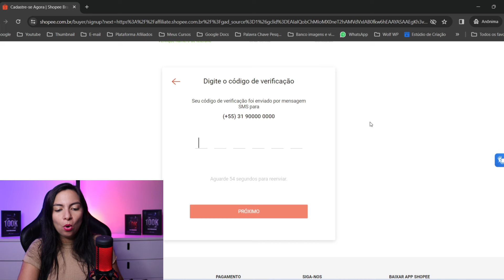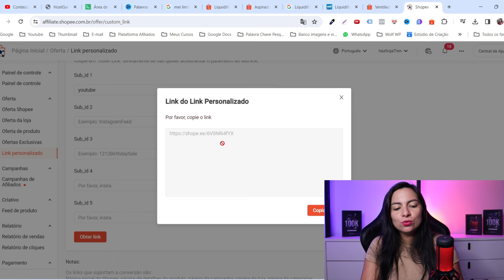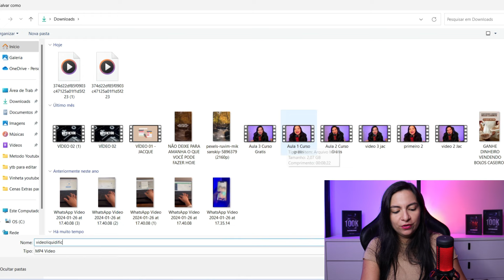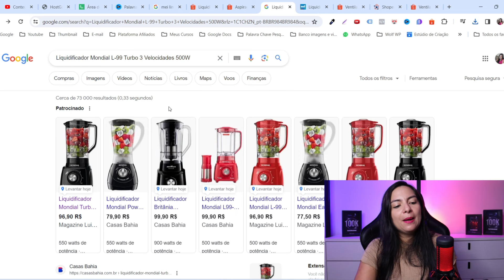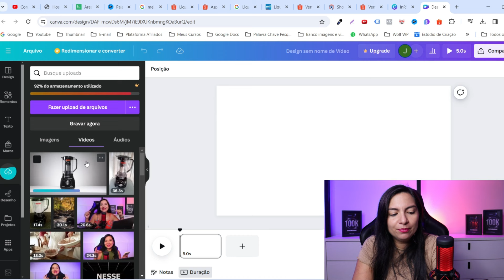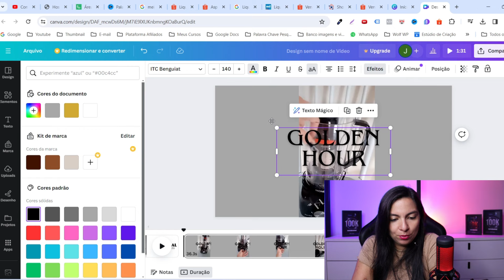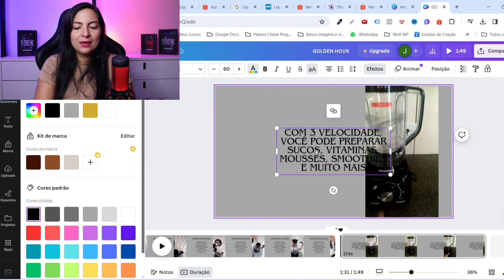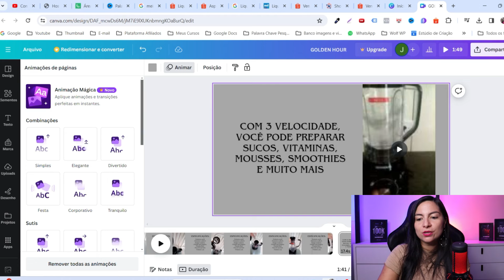Como Vender Todos Os Dias Como Afiliado Na Shopee (De Forma Automática)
Aprenda Como Vender Todos Os Dias Como Afiliado Na Shopee (De Forma Automática)

🟢Adquira o Seus Stories de Achadinhos Prontos e varie os tipos de postagens (acesso vitalício)

*Assista esse vídeo novo e aprenda uma NOVIDADE:* Como Baixar VIDEOS DA SHOPEE DE GRAÇA (Vídeos Infinitos de qualquer produto) Muito Fácil

Nesse vídeo você vai aprender como vender na shopee como afiliado, vou te mostrar uma estratégia completa na tela do meu computador.

Muitas pessoas ficam me pedindo pra ensinar estratégia na prática de como vender na shopee, por isso eu preparei esse vídeo pra vocês, porque essa é uma estratégia que se aplicada corretamente, vai vender no automático pra você!

Existem inúmeras formas de divulgar o seu link de afiliado shopee e realizar vendas, mas concerteza com essa estratégia você vai conseguir vender como afiliado shopee.

Vender na shopee como afiliado não te ocasiona nenhum custo e você pode ter uma boa renda fazendo isso, tendo em vista que a shopee tem crescido muito nas vendas na internet, o afiliado shopee não precisa se preocupar com envio do produto e nem com o pós venda, todo esse trabalho é função do vendedor da shopee.

O afiliado shopee tem a função apenas de vender pelo site shopee através do seu link de divulgação com o programa de afiliados shopee.

Grande abraço,

Jacqueline Coelho
Empreendedora Digital